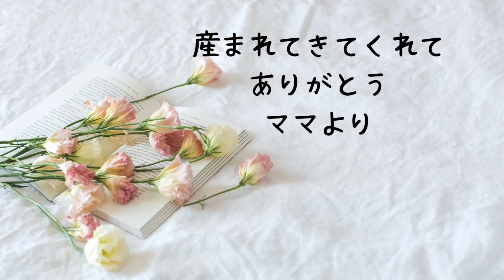【おはぶる】★Happy Birthday★２歳を迎えたブルドッグのまるこ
親ブルことノブです！

本日７月２７日は、我が家の破壊神やんちゃガールまるこの
２歳の誕生日になります！！！
これまで大きな病気やケガなく２歳を迎えられてうれしい限りです。

これからも、元気いっぱいのまるこでいてね！

まるこのパパ、ママ
ブリーダーさん
この世にまるこを生んでくれてありがとうございます！

そしてブラザーたちもお誕生おめでとう！！

ぶるまるの姿をタイムリーにお届けしています！